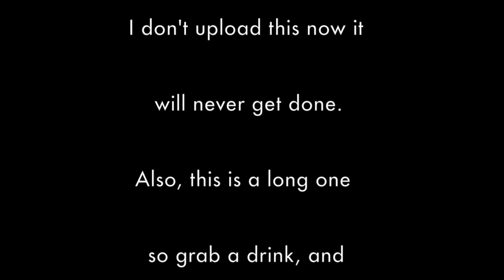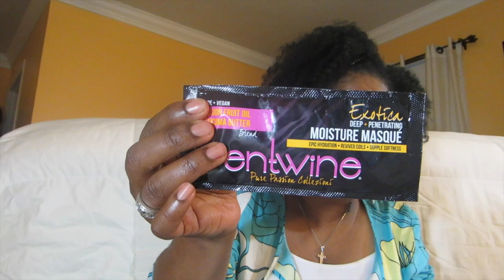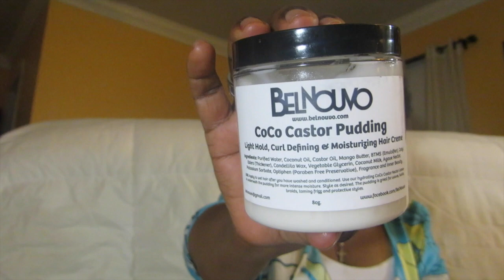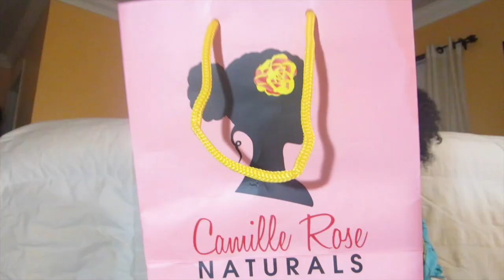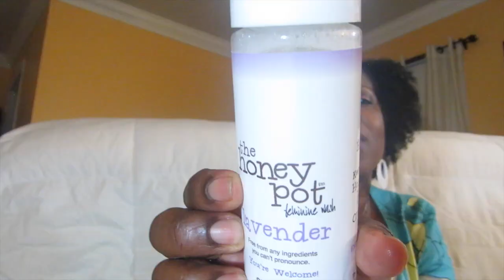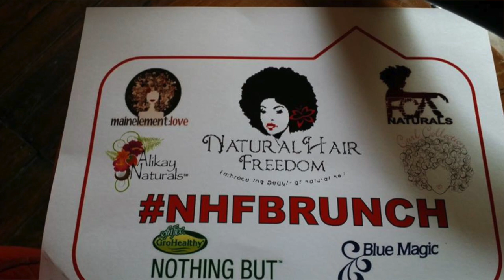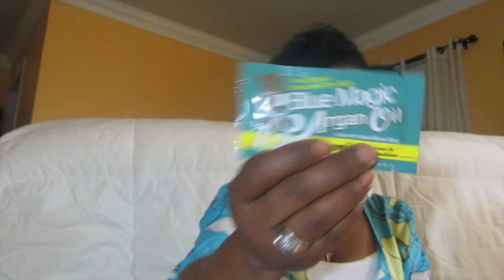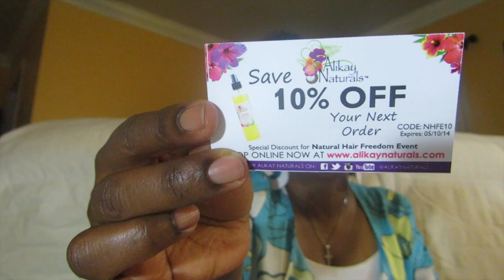WNHS 2014 Part 2 ~ Haul & Recap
Finally my haul and just a quick recap on my WNHS experience.  It is a bit long, but I hope you enjoy it!!